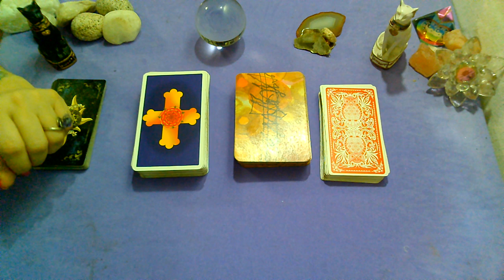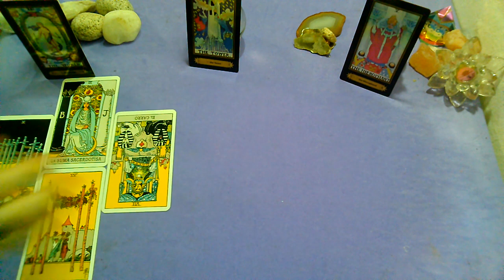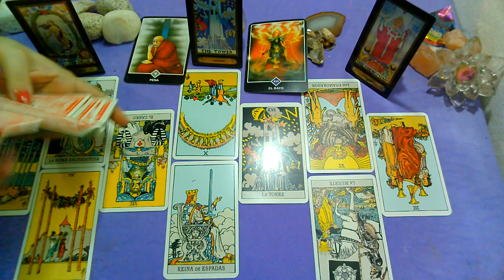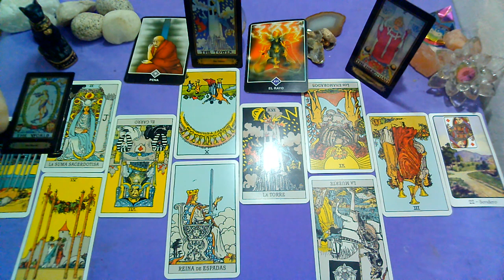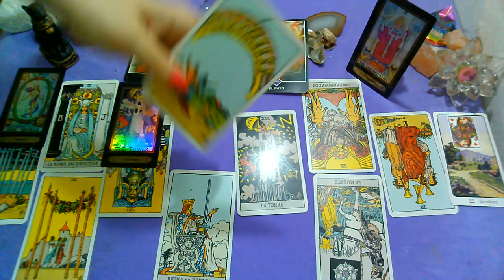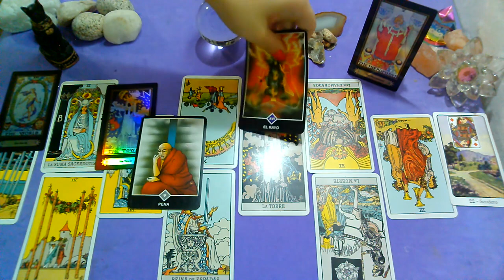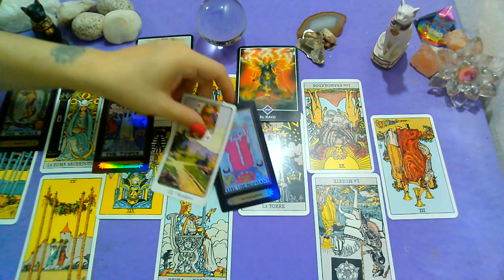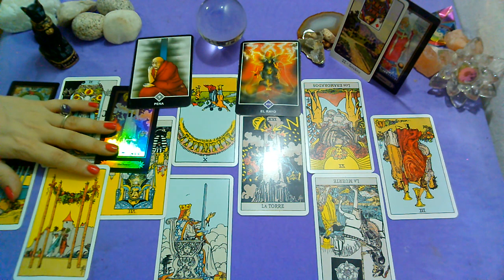FEBRERO♈*ARIES*♈(2da quincena)"PERSONA ESPECIAL/EX PAREJA"Que siente?Que piensa?Que hará?2021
MIRA EL VIDEO DE FEBRERO 1ra quincena EX PAREJA/PERSONA ESPECIAL!!!

💜FanPage FACEBOOK :
@Supernova tarot

Creative Commons.